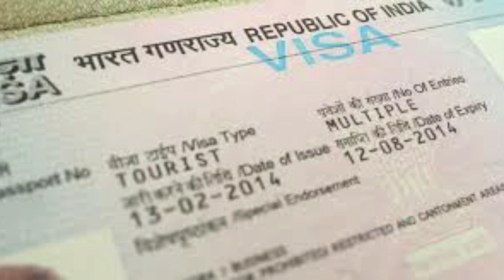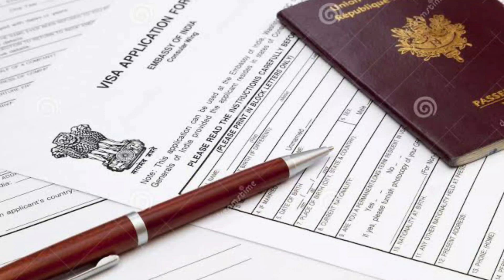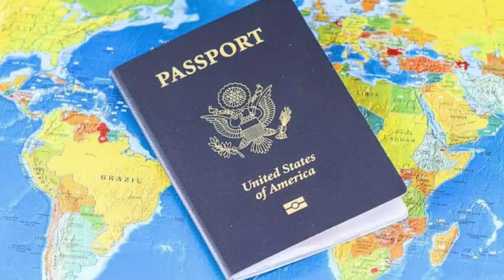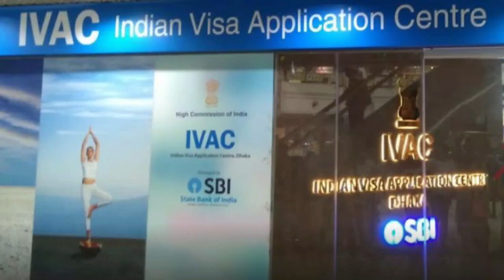Indian visa Update | By Road Visa update | benapol Border Visa Update 2022 | Tourist Visa Update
indian tourist visa,
indian tourist visa update 2022,
indian visa,
indian tourist visa update,
indian tourist visa new update 2022,
india visa,
indian visa update news,
indian visa update,
indian tourist visa for bangladeshi,
indian visa process,
indian visa application,
indian visa update news 2022,
indian tourist visa by road update,
indian tourist visa update news 2022,
বেনাপোল আপডেট,
benapole update,
petropole update,
land port,
benapole border news,
benapole border